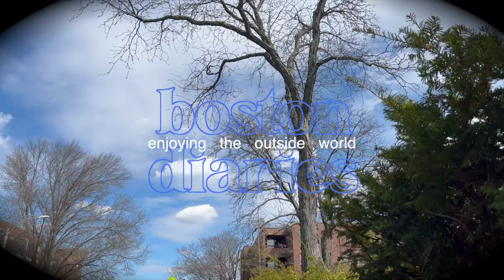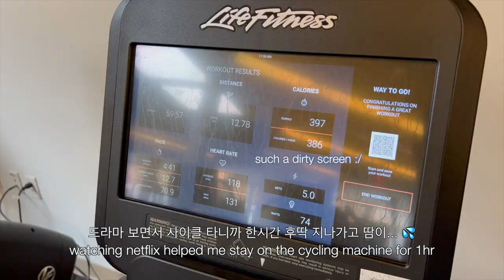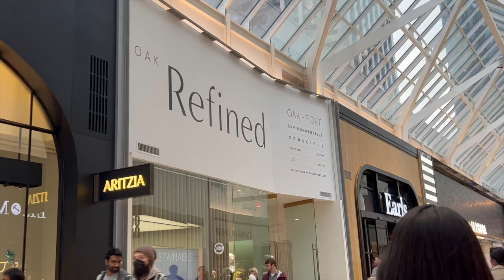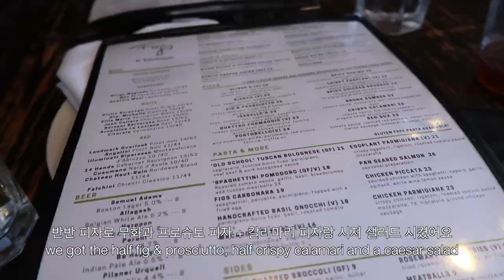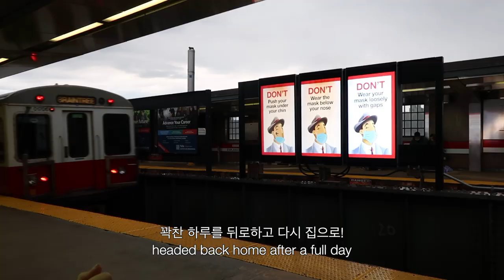[vlog] boston diaries | working at a cafe, oak+fort pop up, eataly, beacon hill, pizza